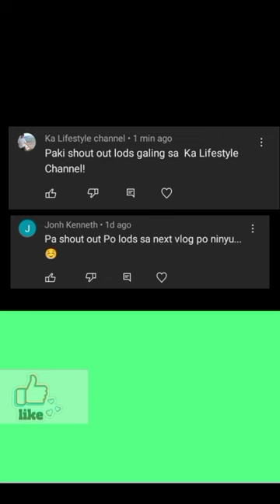Catching And Eating Fresh Sea Urchin, kinilaw nga tayum, Island visit, Magandang galaan sa Bohol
Preskong kinilaw nga tayum/ tuyom at pinaka magandang galaan sa Cebu At Bohol ang Pandao Sandbar at libreng Sea food. Napaka mura at affordable pang pamilya pa... Tara na sa Pandao Sandbar